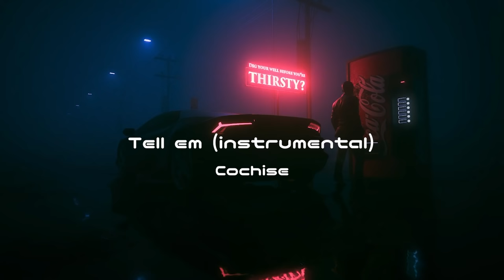tell em - Cochise (instrumental) Slowed to 75%